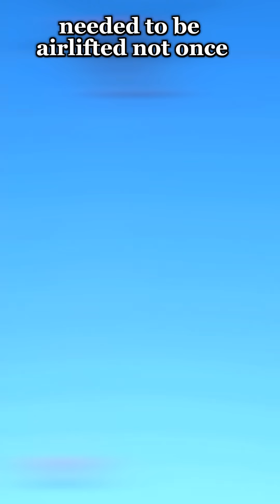How to Survive Altitude Sickness!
If you're an avid climber, you'll want to remember these steps before your next trek!